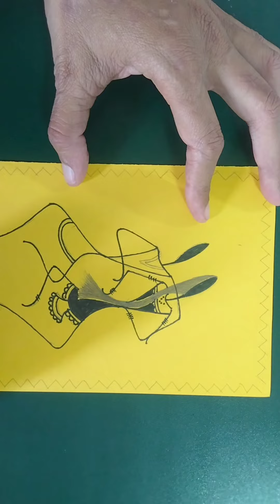Warli Art l ▶️ l 💯% My Own Creation l l Hope you are enjoying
Hello friends
Mera naam hai Kalpesh Rathod. Warli art mein pichale 7 se 8 saal se kam kar raha hun. warli art Ka base triangle aur circle per run hota hai. Jo ki warli art ka base mana jata hai. warli art ke base ka respect karte hue. Maine jo bhi modifications kiye hai Warli art mein. usko logon ne pasand Kiya. Bahut sare bade artist ne usko appreciate bhi Kiya. Mere paintings bahut sare contries mein bhi gaye hai. Doctor Prasad Shyama Mukherjee stadium Goa mein international level ka exhibition hua tha. Bahut sare foreigners ne meri painting ko like Kiya... Maine Diwali gift 15000 ti coster aur 3000 tray hand painting 3 mahine mein 15 logon ki team ke sath kam pura kiya tha. Mera Warli art ka link break ho gaya tha painting karna band ho gaya tha. Fir se ek nai shuruvat Warli art ki karne ja raha hun aur jo madhyam maine chuj kiya hai vah YouTube ka hai. Paintings agar aapko pasand aaye to Mera sath dijiye. thank you.

Warli Art Gallery
Kalpesh Rathod
MH-15